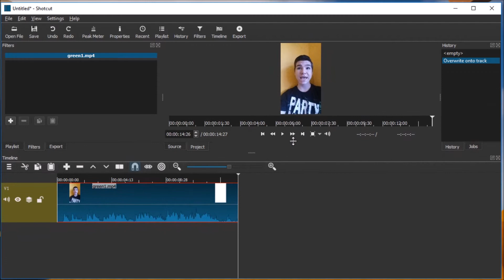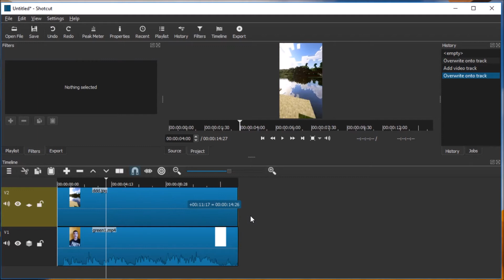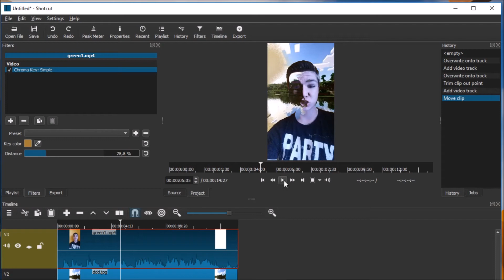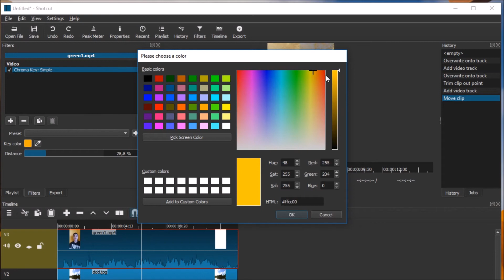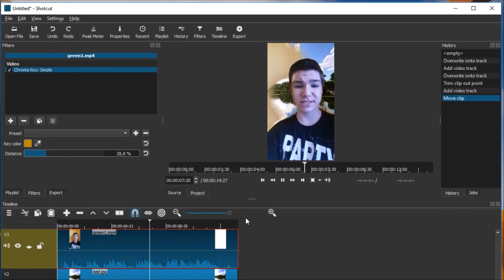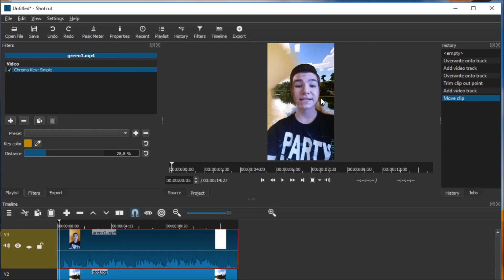Green Screen ganz einfach Erklärt ! l Green Screen mit Shotcut l Green Screen Tutorial Deutsch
Ein Tutorial Deutsch / German in dem Ich einfach erkläre wie man einen Green Screen Einfügt mit Shotcut !
Shotcut Tutorial Deutsch / german.

Checkt die Beschreibung !

Wenn euch das Video Gefällt lasst doch ein Like da und ein Abo wenn ihr keine Videos mehr verpassen wollt ;D

Mein Setup